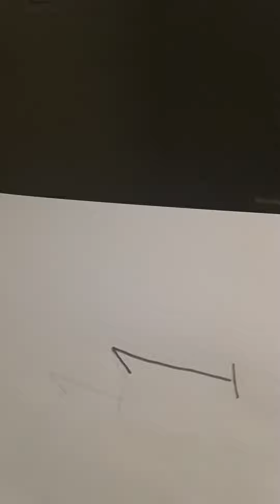How to draw a porcupine